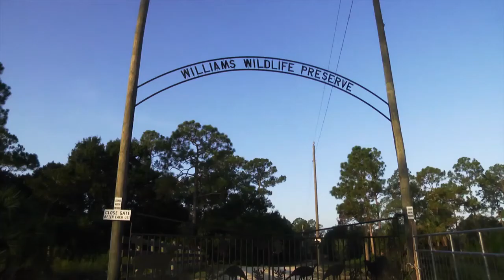Florida Wildlife Adventure | FWA